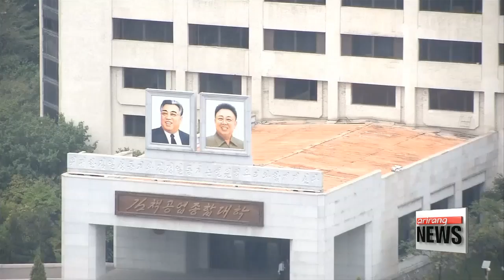Priorities diverge in U.S. Congress over N. Korea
미 하원 군사위원장 "한반도 전술핵 재배치 고려해야"

  Over in Washington, members of the U.S. Congress met with South Korean lawmakers and agreed... the allies should consider redeploying tactical nuclear weapons.
In contrast some Democrats proposed a bill to limit President Trump's authority to use military force against Pyongyang.
Oh Jung-hee zooms in on the conflicting developments.

The U.S. agrees that the allies should consider redeploying tactical nuclear weapons to the Korean peninsula.
  That's what the Chairman of the U.S. House Armed Services Committee said on Thursday... at a meeting in Washington with members of South Korea's main opposition Liberty Korea Party.
According to the party's spokesperson... Representative Mac Thornberry said... the redeployment of tactical nuclear weapons is possible if South Koreans want it... and he will make sure this is discussed within the Trump administration.
  He added... that amid growing nuclear and missile threats from North Korea, if South Korea and Japan feel any bit of doubt about the U.S. nuclear umbrella,... it is natural for them to think of getting their own nuclear arms.
Representative Thornberry called the North Korean threat  "imminent,"... and called for Seoul, Washington and Tokyo to strengthen their trilateral cooperation.
  He added that only when Seoul and Washington coordinate closely and maintain a powerful military force... can they press Beijing to work on Pyongyang.

  While some U.S. lawmakers agree on the need to beef up military capabilities against Pyongyang,... dozens of others have proposed limiting President Trump's authority to launch a pre-emptive strike on North Korea without congressional approval.
On Thursday,... a bill called "No Unconstitutional Strike against North Korea" was submitted by fellow Democrats John Conyers in the House and Ed Markey in the Senate.
  They said... President Trump's "reckless" behavior and "provocative rhetoric" put U.S. troops and American allies in danger... and therefore, Congress should act to limit his authority.
It's the first bill to specifically name North Korea as the possible tarket of a strike... and the first to ban any sort of military attack.
  61 lawmakers in the House have backed it... two of them Republicans.